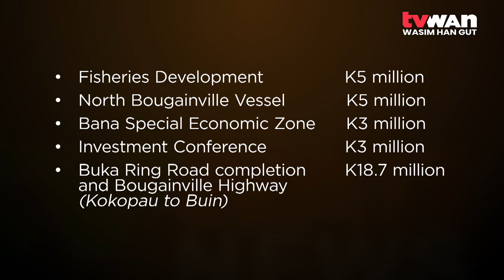K147m for infrastructure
Meanwhile, the Prime Minister has announced the immediate release of K146.7 million to the ABG as the first instalment of its 2021 allocation.

 Apart from the K146. 7 million, Minister for Fisheries Dr Lino Tom presented K5 million for fisheries development.

Secretary for Transport Roy Mumu presented K5 million to North Bougainville to purchase a vessel to transport people and cargo, to the far-flung islands and atolls.

Prime Minister Marape and Minister for Information Communications and Technology Timothy Masiu contributed 3 million for development of the Bana Special Economic Zone.

Prime Minister Marape also announced the allocation of K18.7 million to complete the Buka Ring Road, and work on the Bougainville Highway from Kokopau in North Bougainville, to Buin in South Bougainville.